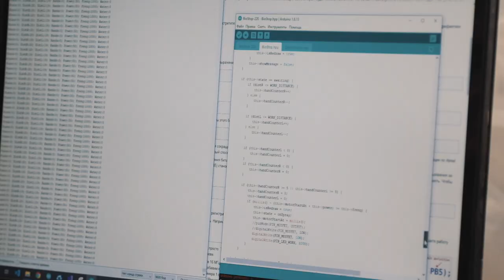LIGA — открытие завода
11 февраля 2021 года прошло официальное открытие завода LIGA -  производителя интерактивного оборудования, устройств самообслуживания, рекламных и динамических конструкций.